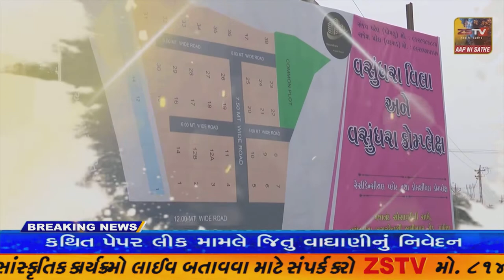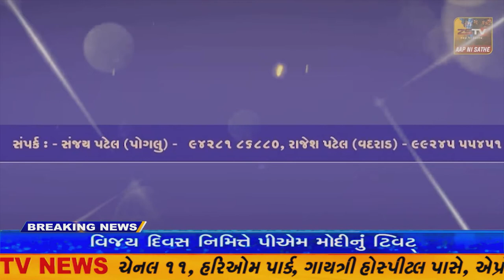.ચોટીલા હાઇવે પર આવેલી શિવશક્તિ રેસિડેન્સીનાં ઘરમાં રાત્રિ ના શોટસર્કિટથી આગ લાગી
.ચોટીલા હાઇવે પર આવેલી શિવશક્તિ રેસિડેન્સીનાં ઘરમાં રાત્રિ ના શોટસર્કિટથી આગ લાગી// ZSTVNEWS//